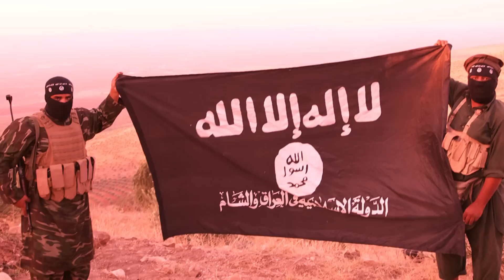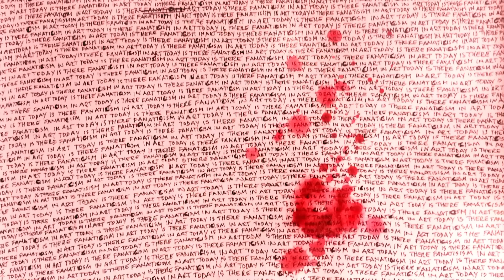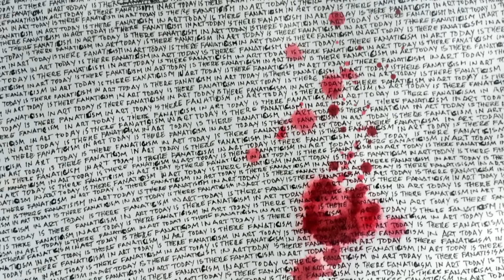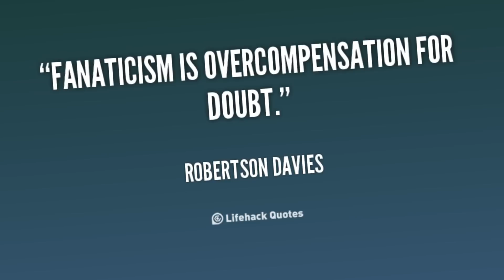After the Collapse: Fanatics, Extremists & Radicals | Canadian Prepper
Musings about what may happen when passionate people get out of hand after a societal breakdown...